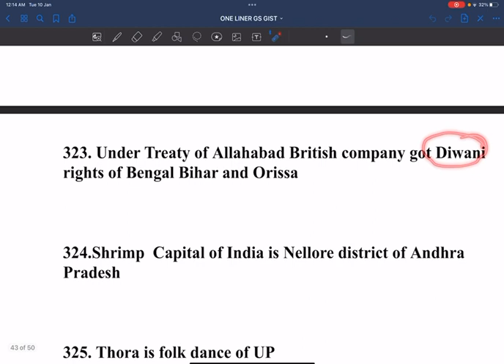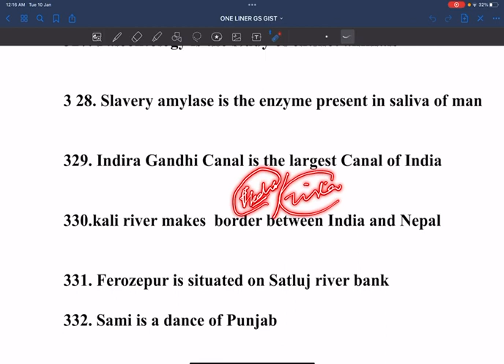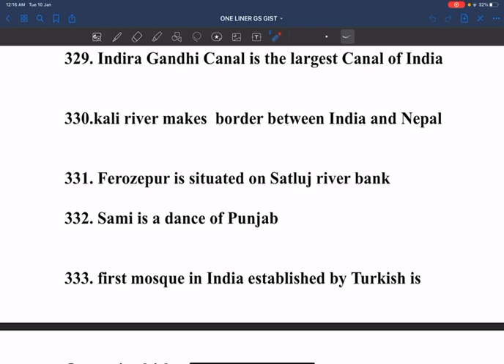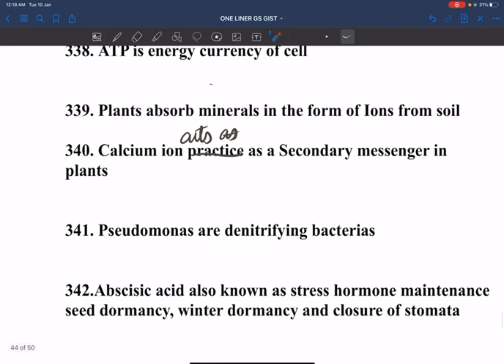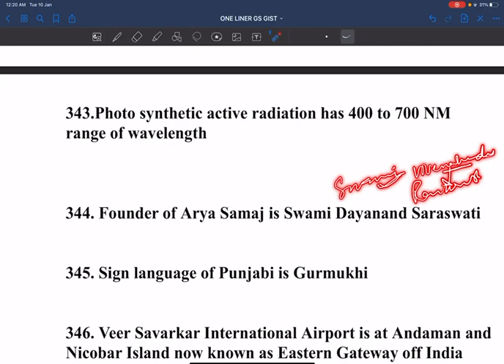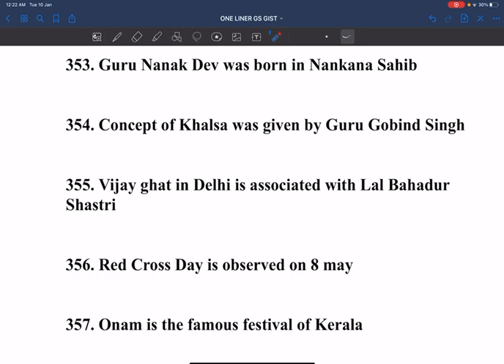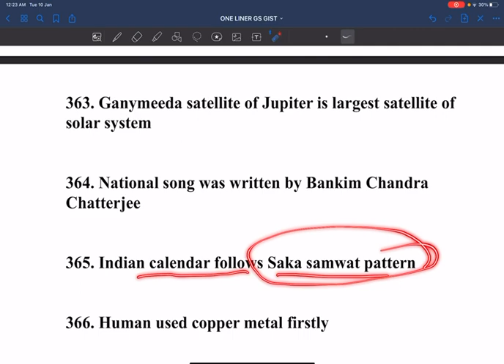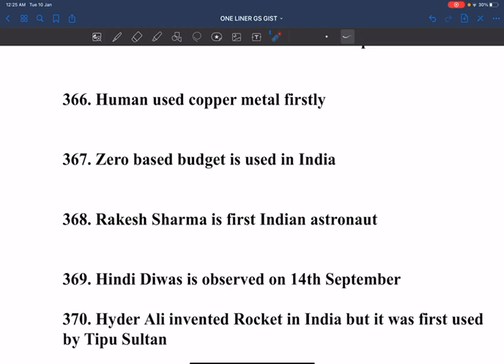Lecture 08-One Liner GS Gist||Most Important1000+questions||BY AASIF SIR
join our telegram channel for free quality education

Mcqs on indian polity

General studies  mock test

FAA exam date

Mock test on computer